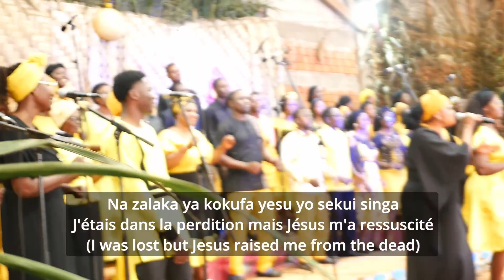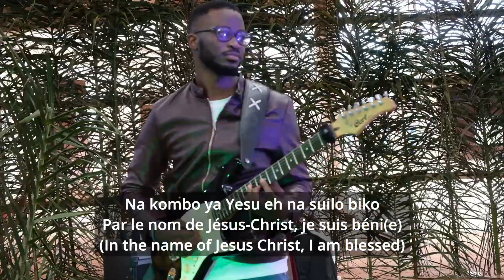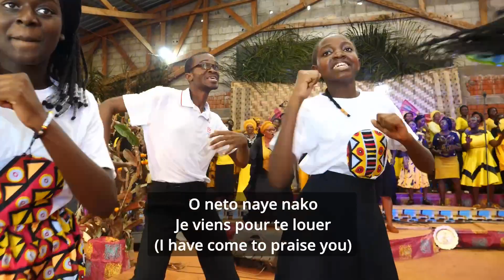Bolingo Na Zambe - ZMA 2023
La ZTF Music Academy, vous présente:
Bolingo Na Zambe

REF :
BOLINGO na nzambe eleki mbongo na nioso eeeh
L'amour de Jésus-Christ vaut plus que l'argent
The love of Jesus Christ is worth more than money
BOLINGO nzambe eleki mbongo na nioso eeeh

1.
Na zalaka ya kokufa yesu yo biki singa
J'étais dans la perdition mais Jésus m'a sauvé
I was lost but Jesus saved me
Na zalaka ya kokufa yesu yo sekui singa
J'étais dans la perdition mais Jésus m'a ressuscité
I was lost but Jesus raised me from the dead

Na kombo ya Yesu eh na suilo biko
Par le nom de Jésus-Christ, je suis béni(e)
In the name of Jesus Christ, I am blessed

Yesu yonde o kambi na bana
Jesus, toi seul protège tes enfants
Jesus, You alone protect your children
o kambi na bana
Tu protèges tes enfants
You protect your children

2.
J'étais égaré comme une brebis sans berger
I was lost like a sheep without a shepherd
Ton appel d'amour m'a pardonné
Your call of love forgave me
J'ai répondu à cet appel — aujourd’hui Tu m’as racheté
I answered that call - today You have redeemed me
Bolingo na zambe ooooh
L'amour de Jésus-Christ
The love of Jesus-Christ

na tombo yembe na ye nako - nako
Je viens pour chanter tes louanges – tes louanges
I have come to sing your praises – your praises
sonjola ye nako
Je viens te louer
I have come to praise you
na kumbo sa ye na ko
Je viens en ton nom
I come in your name
o neto naye nako
Je viens pour te louer
tchama vobo nako (je comprends pas) – on ne sais pas ?
ya yesu
Jesus
toko bina yesu lelo yo
En ce jour, nous dansons pour Jésus
This day, we dance for Jesus

Dans le nom de Jésus… je suis délivré eeeeh
In the name of Jesus. I am delivered eeeeh
Dans le nom de Jésus ……… Je suis restauré eeeeh
In the name of Jesus I am restored eeeeh
Dans le nom de Jésus …….  Je suis Justifier eeeh
In the name of Jesus I am Justified eeeh
Dans le nom de Jésus ……… je suis pardonné
In the name of Jesus  I am forgiven